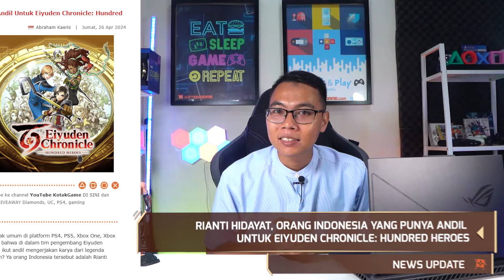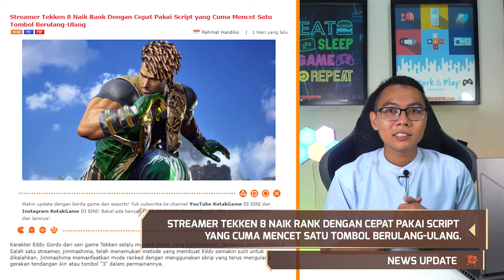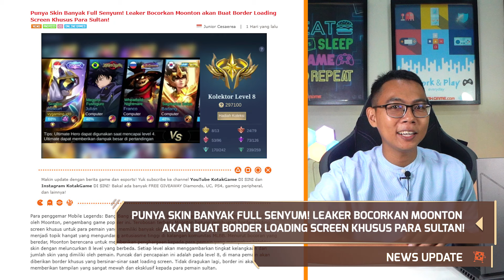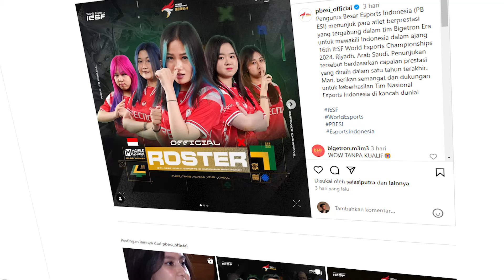Teknologi AI Berhasil Buat Bapak-Bapak jadi Cewe Cantik, BTR Era Wakili Indonesia di Riyadh!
Di akhir minggu ini, KotakGame balik lagi nih dengan deretan berita seputar dunia gaming, esports, dan juga tekno yang wajib banget kalian ketahui. Mulai dari Rianti Hidayat, Orang Indonesia Yang Punya Andil Untuk Eiyuden Chronicle: Hundred Heroes Hingga Makin Ngeri! Seorang Engineer Di China Pamerkan AI Deep Fake Jadi Cewek Cantik!.

Penasaran dengan berita lainnya? Yuk langsung tonton aja HypeNews minggu ini!

Oh ya guys, master nyari beritanya pake ROG Strix G16 yang udah pake prosesor intel Gen 13 dan RTX 40 Series. Gak cuma ngebut dipake gaming, buat produktivitas juga ini kenceng banget

Timestamp
00:00 - Preview
00:07 - Intro
00:16 - Opening
00:39 - Berita Pertama
01:16 - Berita Kedua
01:55 - Berita Ketiga
02:42 - Berita Keempat
03:52 - Berita Kelima
04:46 - Berita Keenam
05:48 - Berita Ketujuh
06:43 - Ending
07:03 - Outro

Host: Master Fakry
Script: Haykal
Editor: Ikhwan
Design: Ridwan